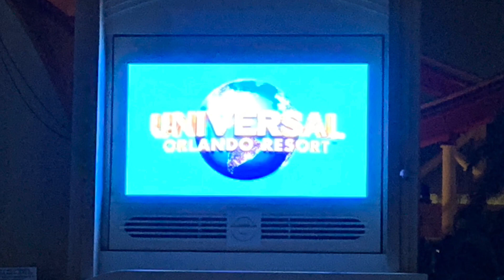3/20/2019 Mardi Gras universal Orlando Steven Katie and Dustin picture slideshow